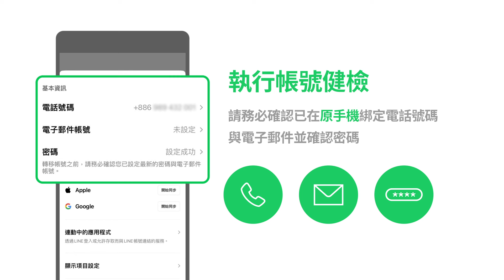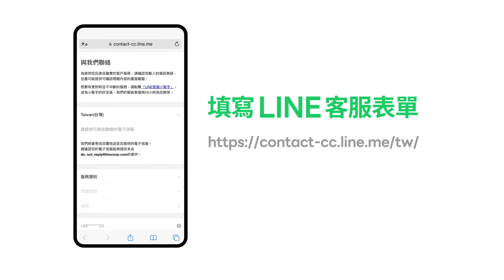【LINE換機官方懶人包】帶您一步一步操作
教您使用「以行動條碼移動帳號」＆「以電話號碼登入」方式進行換機